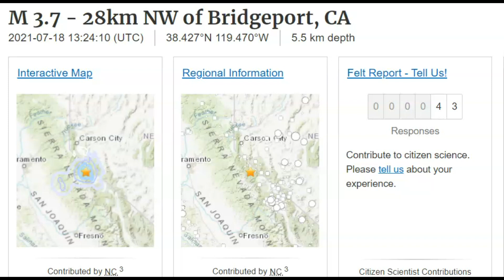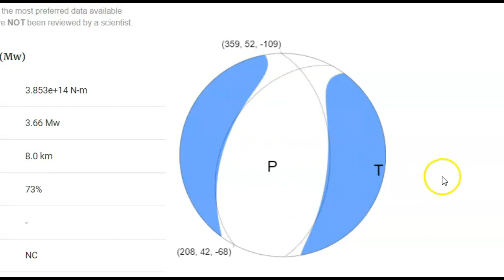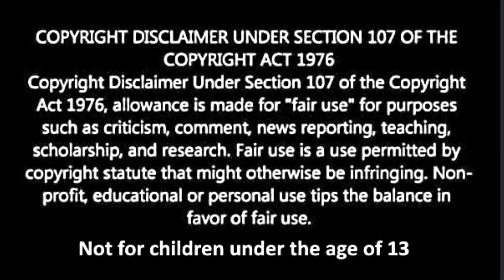Earthquake Magnitude 3.1 Bridgeport, CA, Sierra Volcanic Arch